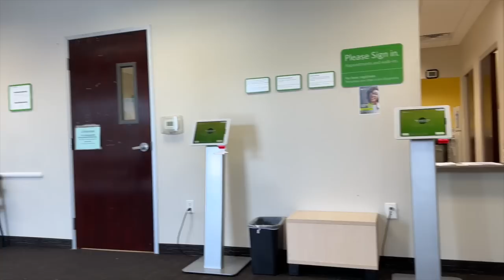Todo los Planes De La boda, Donde Sera, Cuando y Como.. Nuevamente A Hacerme Analisis..